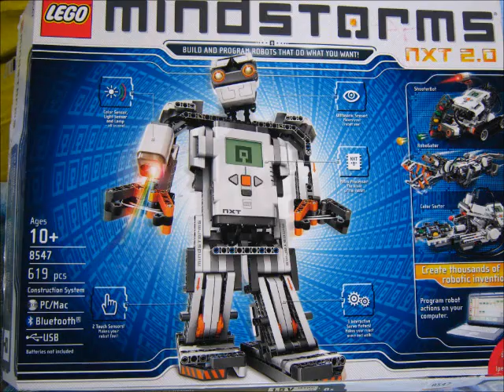Mindstorms NXT 2.0 - Alpha Rex